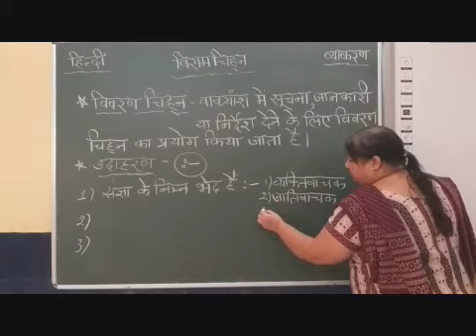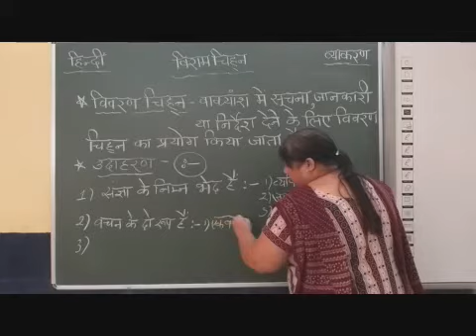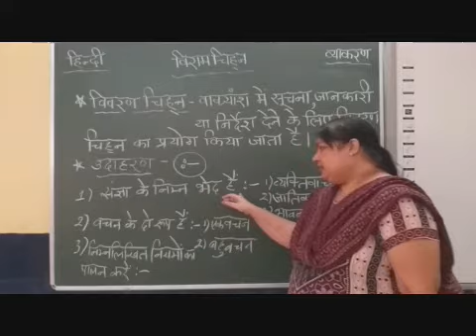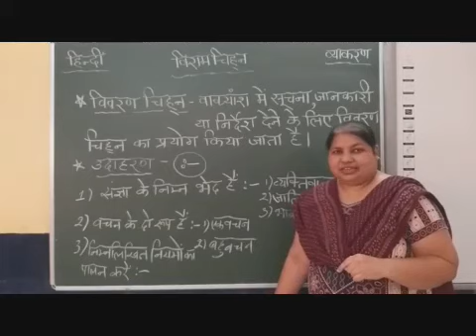II to VI Gr 6 Viram Chinha Part 8